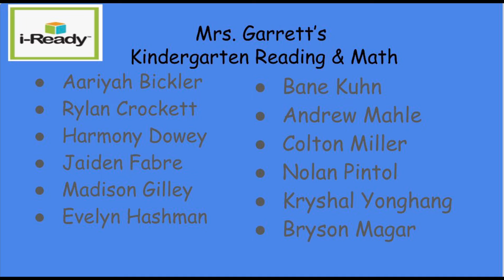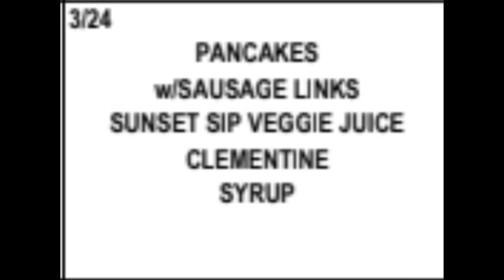Morning Announcements 3 23 22